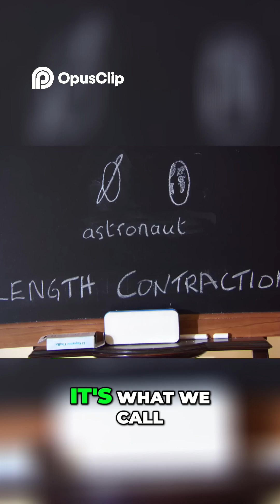Understanding Time Dilation and Length Contraction Explained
Einstein's theory reveals the strange effects of time and space at high speeds. Discover how time dilation and length contraction play out for astronauts traveling near light speed, challenging our perceptions of reality. It's mind-bending science you won't want to miss!